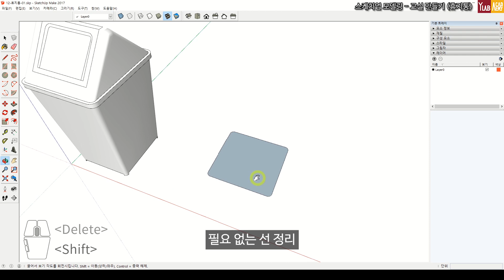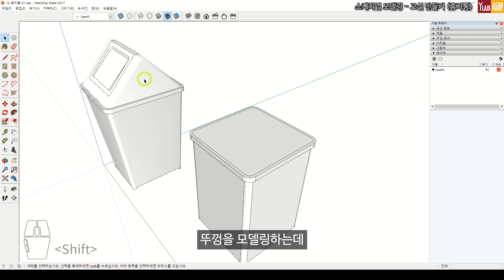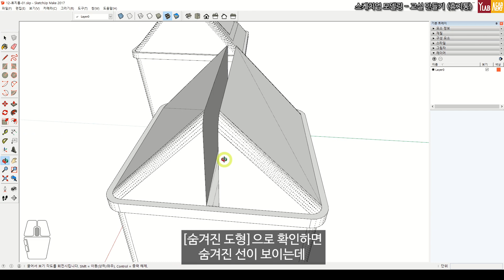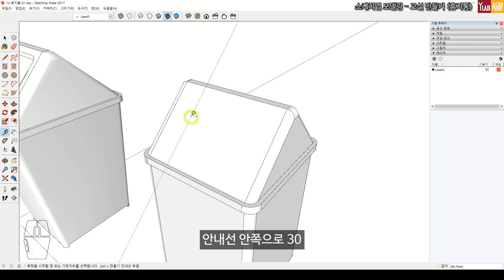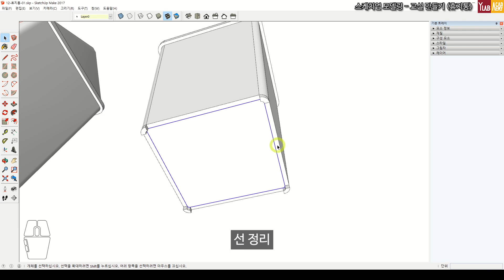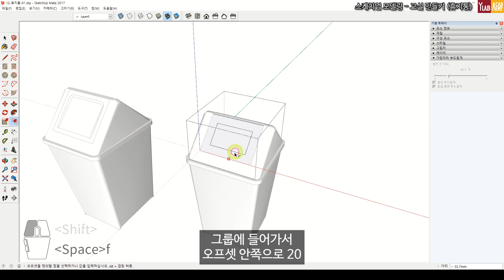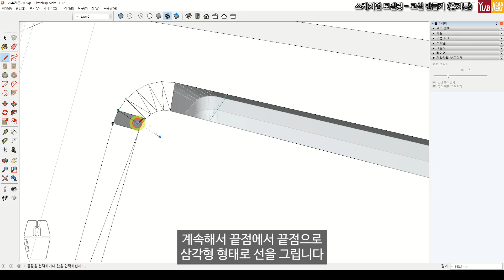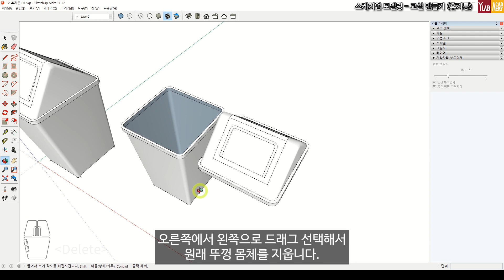[ENG/KOR] 스케치업 모델링 - 교실 만들기 (휴지통)/How to Model a Classroom Bin in SketchUp for Webtoon Backgrounds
와이랩 아카데미 웹툰 학원 스케치업 동영상 강의

따라가기 도구를 사용하지 않더라도 모서리를 둥글게 모델링할 수 있습니다. 회전 도구로 면을 강제로 늘리는 방법을 알아봅니다.

모델링 연습 방법
1. 먼저 직접 치수와 상관없이 디자인만 참고해서 직접 만들어 보세요.
2. 음성을 끄고, 영상을 2배속으로 빠르게 확인한 후 다시 만들어보세요.
3. 이해가 안 되는 부분은 원래 속도로 음성과 함께 천천히 확인하세요.

SketchUp Modeling – Creating a Classroom Trash Bin

YLAB Academy’s SketchUp online course for webtoon backgrounds.

You can model rounded edges without using the Follow Me tool.
This lesson will show you how to stretch faces with the Rotate tool to achieve curved shapes.

Modeling Practice Steps

First, create the model by referencing only the design, without worrying about exact dimensions.

Mute the audio, watch the video at 2x speed, and then recreate the model.

If there’s a part you don’t understand, replay it at normal speed with audio to check carefully.